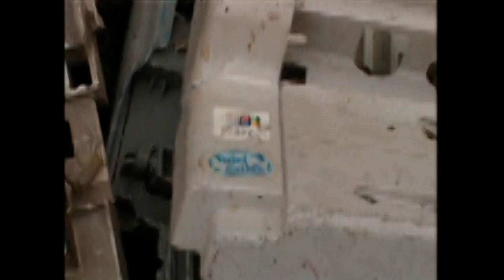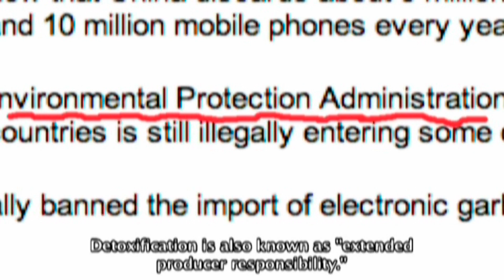E-Waste - Electronic Waste - Computer Recycling in Nigeria, India, Mexico and China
The video below is something put together from 4-8 different documentaries totalling over 80 minutes, to use as a short presentation to quickly show people the problems with e-waste.
We used footage from the following key documentaries
Exporting Harm: The High-Tech Trashing of Asia - 23min and a few others I forget the names of